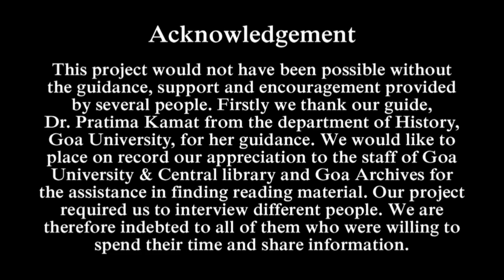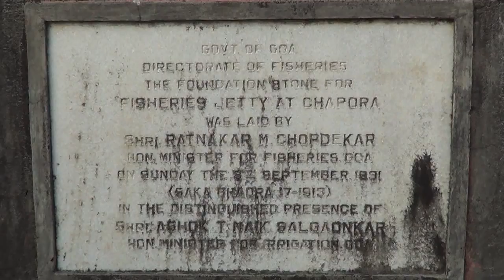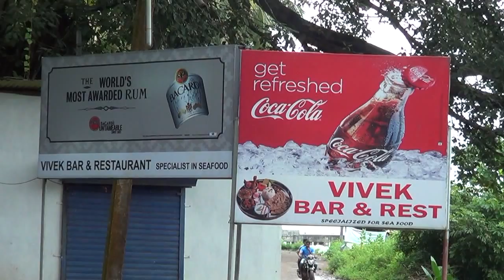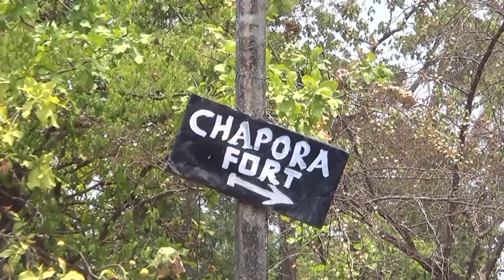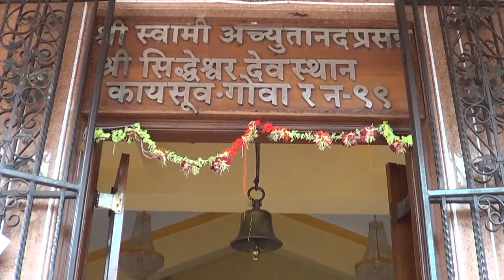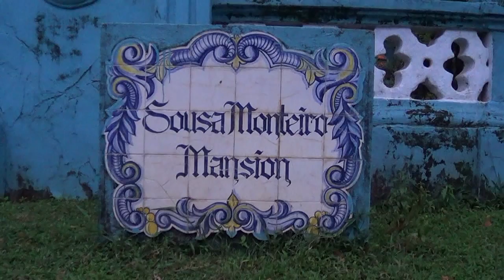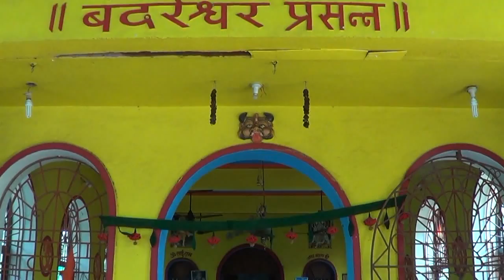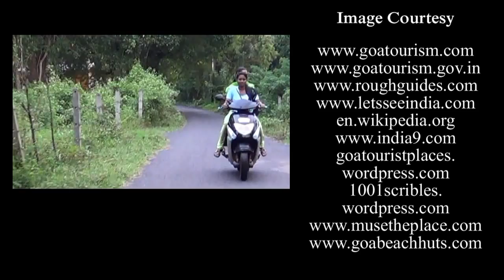A Case Study Of Socio Cultural Heritage of Chapora & Siolim- A Documentary Film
This case study Documentary film revolves around the culture, lifestyle, tradition, occupation, festivals and history of the Villages Chapora and Siolim along with major refference to the River Chapora. This documentary film was produced as a project by students of MA in History at Goa University. Edited and processed by Dadadiraj Shirodkar.